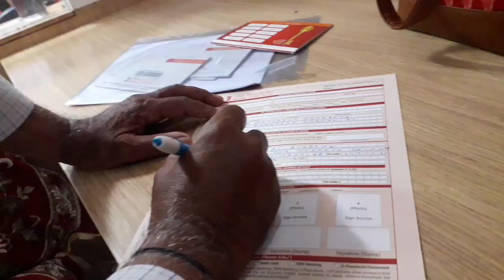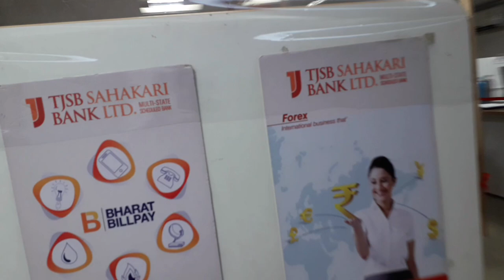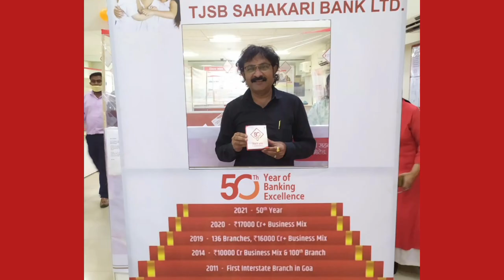50th anniversary of TJSB Bank|celebration|Mayuresh Kale Vlogs